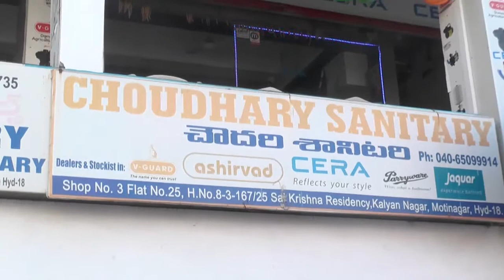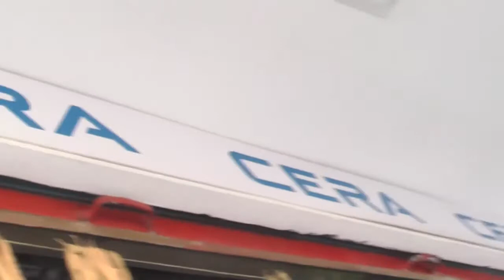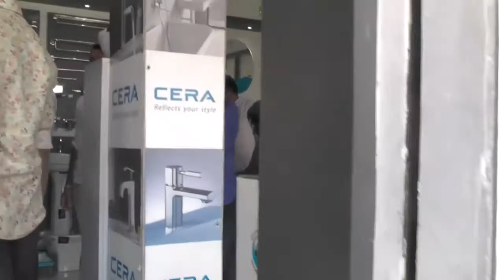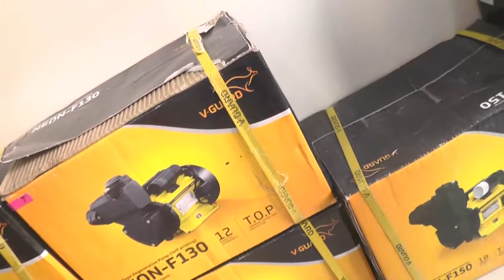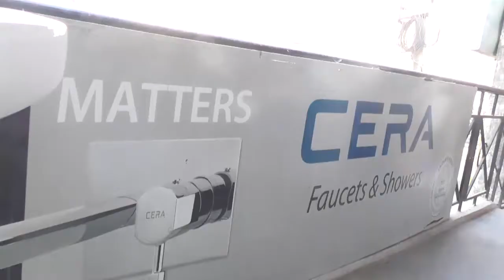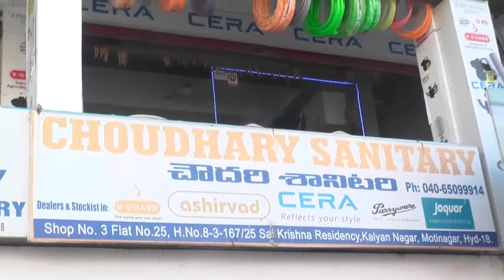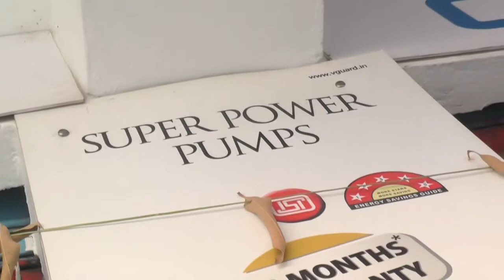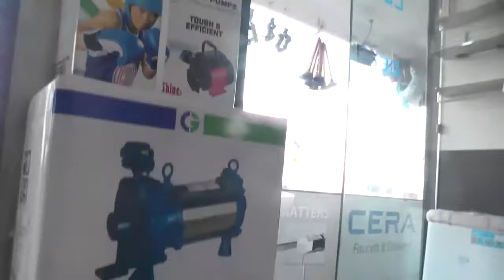CHOWDARY ELECTRICAL N SANITARY,MOTINAGAR,HYDERABAD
CHOWDHARYELECTRICAL